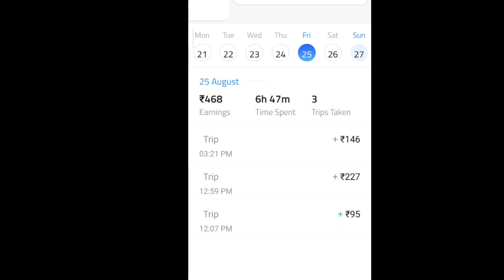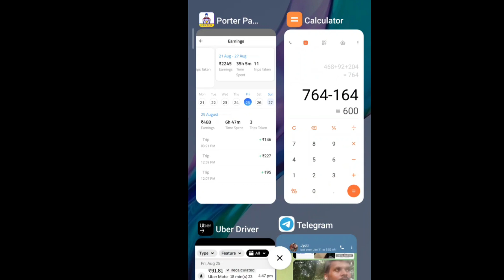आज तो UBER के CUSTOMER की वजह से मरते-मरते बचे !@y3radingvlogss858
Porter Office Address :-D18 Sector 3 Noida

Searching Keywords-
offline order
online order
Y3 riding vlog
motovlog vlogging
# query
porter any doubt
ola riding ,
uber riding ,
porter delivery,
rapido riding ,
uncle delivery,
Porter incentive
porter incentive
Porter join Kaise kare,
Porter delivery,
Uber delivery,
Uber me pick up & Delivery kaise kare,
part time jobs in delhi for 12th pass students
porter courier,
porter bike delivery charges,
pickup and delivery services delhi,
PORTER CUSTOMER CARE
CUSTOMER CARE
UBER
Porter bike earning challenge,
अब तक का सब से बढ़ा order

@y3ridingvlog Hello मेरे दोस्तों वेलकम मेरे Channel में मेरा नाम विकास कुमार है में एक Vlog बना रहा हु की केसे में अपने काम से पैसे कामता हु Uber और Porter में अपना experience और Extra Earning tips.